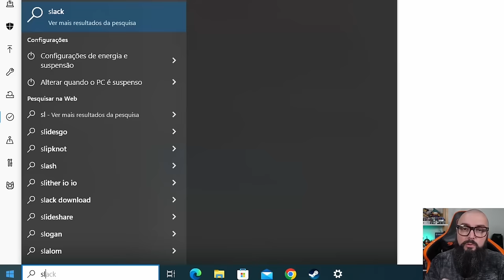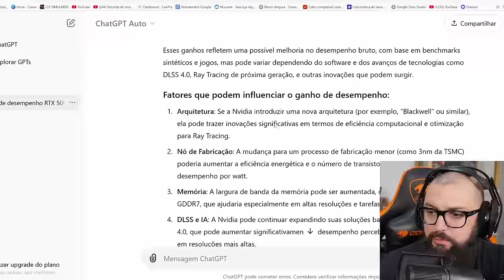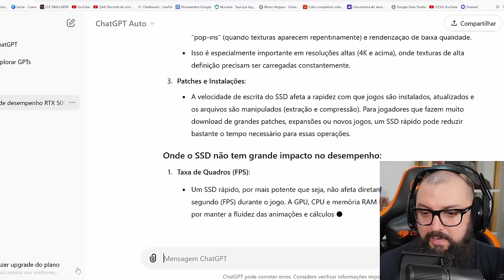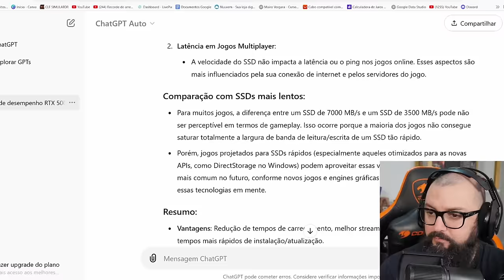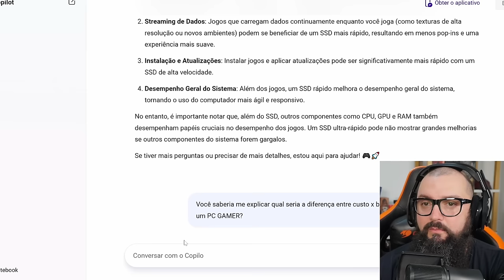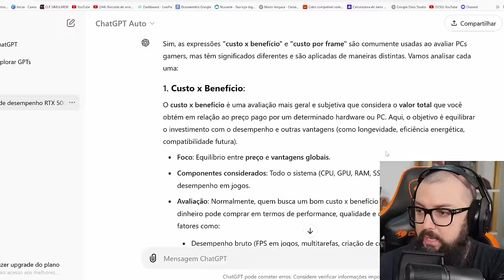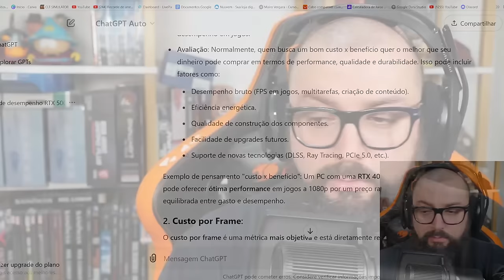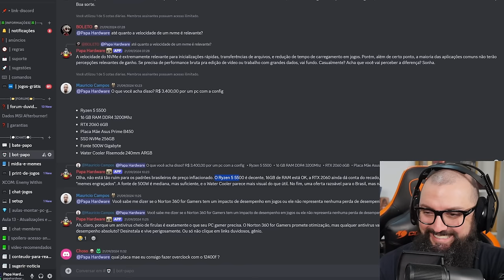Criamos um Bot Para Tirar Dúvidas de Hardware! Deu Ruim!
Intro: 0:00
AD GVGMall: 1:14
Continuação do Vídeo: 2:18

Agradecimentos Especiais para os membros do canal:

Founders Edition

Murilo Pinto
ludian lima
Jorge Nascimento
infortelgamerdaniel
Cláudio C G Jr
Reinaldo Rezende
DarkScorpyon
Breno Rodrigues
Ale
Spartan
Lucas Genari
Pedro Henrique
Luan
Gustavo TM
André Pereira
Will Baianinho
Jefeerson Pereira
Malansl
Silentsagebr
carmine5025
xpeedrinho
lordwarrior
ianlucas
Tiago Fraga
Discere
Lucas Diego
Mateus Uliana
A Maldita Pílula
Cayão
Bruno Borba
Thiago Sierra

Nitro Boosters:

Josepf
Torugo
Bitconheiro Kirk
Carmine
Bores
Xpeedrinho
Matsuki
Rafael Nunes/DocRafael
Marcos/Lord Guerreiro
André Rodrigues
InforTelGamer Daniel
Lucas Senne
Ewerton Luiz
Enzo Albornoz

Benchmarker Xtreme:

Lucas Genari
Rafael Nunes
Rodrigo Freschi
Jean Marcel de Góis
SIDNEI CAVALARI
Rodrigo Andrade
Juan Marraiso
Marlon Zamboni
Fernando Freitag
Vinicius Frederico
in Perspective
Breno Henrique
lucas
Mauricio Campos
Bison
Jefferson Souza
Bitconnheiro Kirk
André Baboim
Maxwell Rodrigues
fabricio paulo
Fabricio Biazzotto
Erick Barros

Benchmarker Pro

NPDino
Dax 017
marcelo kaoru fujimori
Kemuel Levy
Thamiros Souza
Michael GnFnR
Ric Reborn
realzao zueira
Jerry
Islaion
João Francisco
WillAvelino
Octavio Beired
Vagner Trabach
Lian Parma
Qual foi?!
Andrei Andrades
Mairo Vergara
Vinicius Aguiar
Fabio Madeira
Claudio De Lana
Guilherme Solda
wilson c. sombini
Elderecj
Felipe
Mateus Barboza Schmitt
Leandro Kopp
Evaldo Neto
jean victor
dgaglioni
Marcio Araujo
Sandro Jacobsen
José
Leandro de Souza Silva
Tech Racer
Vinicius Cardote
Emers1
Josiel
Doraemon Tupiniquim ®
Luiz Augusto Lanznaster Cruz
Daniel Radiuk
Elias Bretas
Paolo Porto
Felipe Greghi
Pedro Martins
Edson kailhon
Jeff Fagundes
Birmann
Jonathan Santos
Alberto asc
Jefferson de Sousa
Jirinords
Phelipe Newark
Guilherme C
Antonio Cari
Davi Elesbão
Matheus Lopes
Edu SeRu
CRISSAB
ONNE
Gustavo Faqui
AleX Schmidt
Levi Santos
Alisson Ferreira
Gustavo de Toledo Siqueira
F14
UnlikeMax
Michel Filipe
Renan Micheletti
Breno Chagas Abilio
Juninho Megas66
Lívia Heckert
Mateus Henrique
Kazuki
Lucas BT🦎
Tiago Vizoto
Mendez F7
Tiago Klein
FerreiraM32
PREISTEIXON
Leonardo Santos
Rafael fernando
❤ Vips
David muniz de andrade
Rafaell '
Filho da Pãe
wilbartender
Lucas R. Martins
Thiago Vieira
Guilherme Correa
Esdras
Juliano Limana
robert santos
McLovin
Adriano Caetano
anderson santos
Alessandro Moreira
Matheus Zaidan
Marcos Wolfenson
Walter Souza
Gabriel Pires
Jaelder
Jorge Alex Moreira Garcia
Marcos Aguiar
Allanimrod
Caio Ipácio
Aristides Lemos
Stark Jr Gamer
Gladyoz
Vinicius Lisboa
Wilson Cipriano
Bruno Alexandre
Lucas Menezes
Toasty
Alexandre Aratame
Denis Luna
Thiago Vieira
Pedro Queiroz
Felipe Santos
Josef G.
Rafael & Suzi
Leandro
Rafael Celestino
Tempo é dinheiro
Wesley Dias
Zetsu
CriiisLUL
Adriano Correa Rodrigues
Rodrigo Nakabayashi
sacidash
Danilo V. Costa
Lucas Mendes
Mauro Sergio Lima
Bruno Fernando
FABRICIO PEREIRA
Ademar_A. Meienberger
Rodrigo Antunes
H I G H M A X
Fernando Dornelo
Muffin
eleson ferreira
Tyagolas
Luiz Eduardo
Clay more
Leandro Igor
Made in Heaven Studio
Lipezito
Thales Lopes
Rafael Oliveira
RebornIP Games
É sobre isso
Leonardo Ramalho
Ednelson Alves
Blackthorn ∴
Lisbôa Gamer
Samuel
Kelvin Souza
AT87
Jack Solid
Renato Alcantara
Gustavo Damasceno
Vitor Vicentim
Guilherme play
Andrew Alex
Malan Silva
FadeFedora
Iury Xavier
w.y
Amanda Assis
Eduardo D
Elton Pereira
Lopesleo
Rg Computacao
Christian Viegas
Toshio Mase
CAVALEIRO DO MERCADO FINANCEIRO
Mauro Maciel
Leonardo SZ
André Peres Birches
Renan Müller
Couto Pereira
Léo Landin
Kurtz
Tiago F Costa
Nilson Morais
EAugusto
TKLPlays
Gustavo Allebrandt
Ragbg
Fernando Ferrazza
Guilherme Rodrigues
Eurico Pessoa
O quadrinheiro
Camargo
Elluak
Alison Cabral
Pombo Hardcore
vrichardc
Back Pill
Ramon Vieira
Victor Hugo
Guilherme Souza
ThermalBox
Matheus Teles
David Coutinho
fabricio bc
cauan donato
Igor
Luis Pascoa
Anne Kelly
Marcos Vitor
Danilo Junior
Purple Void
filhode2primos
Caju S
Bruno Siqueira
Osvaldo Silva
Luis Henrique
Belmiro Júnior
New D. Gabs
Juscelino
Sam Silva
Denilson Alves
Zeguede
kill hunter
Evandro Dianini
Zero Music Feeling
Adeilton Ferreira
Defesa Gamer
L4PsusX
NINJA Kk
Joao eduardo Ferreira Martins
Gabriel Ribeiro